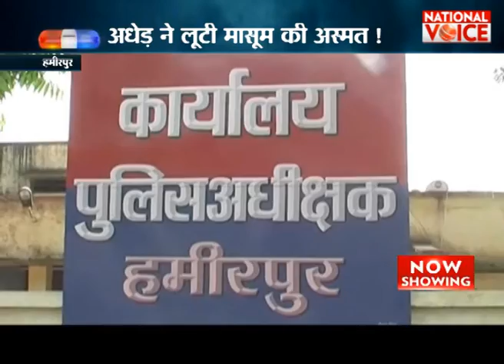Crime Show: 100 नंबर । 8 August 2016